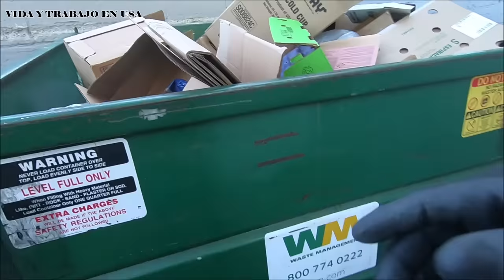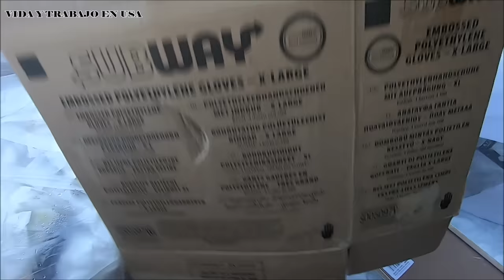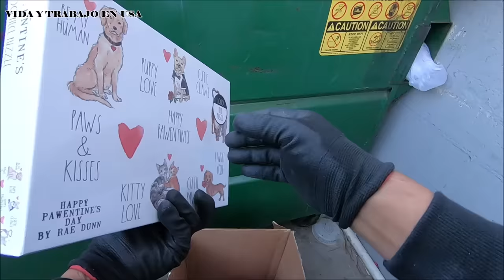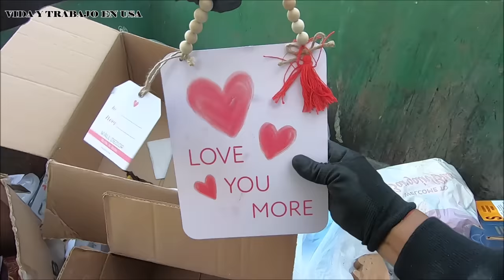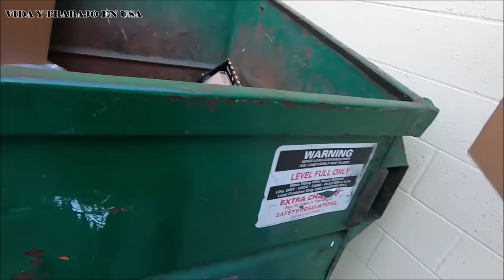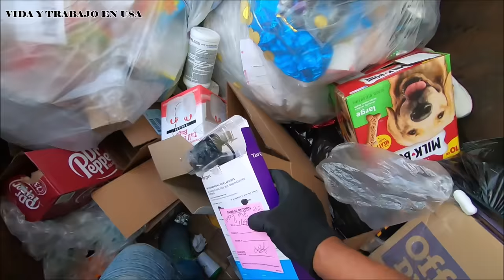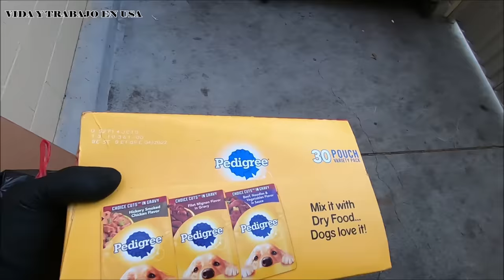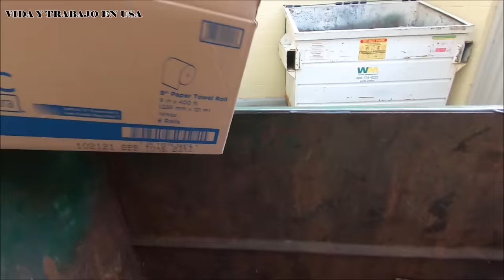dumpsterdiving. A LAS TIENDAS LES SOBRA EL DINERO QUE NO LES IMPORTA TIRAR TODO ESTO